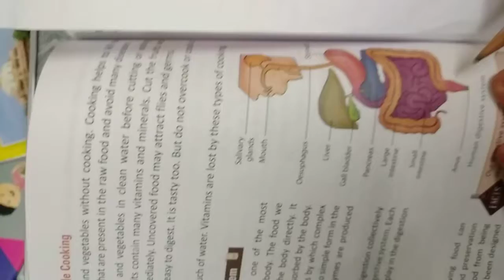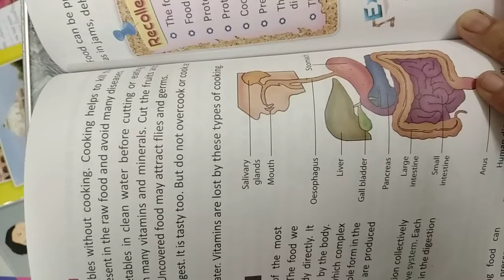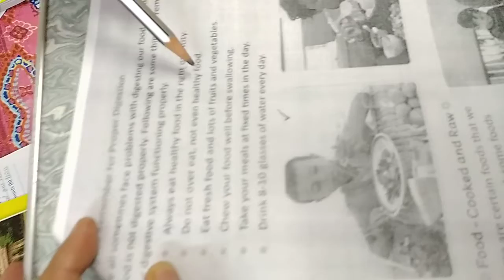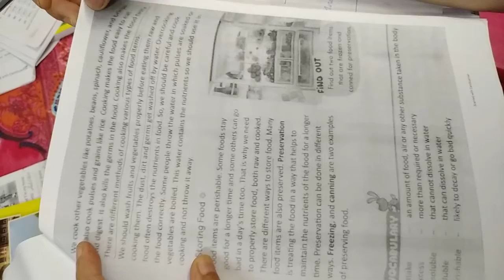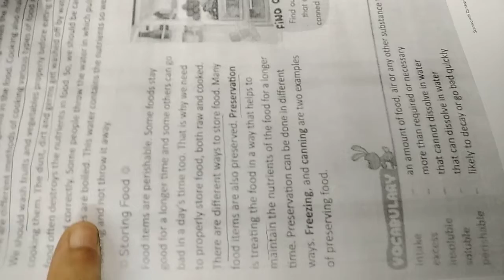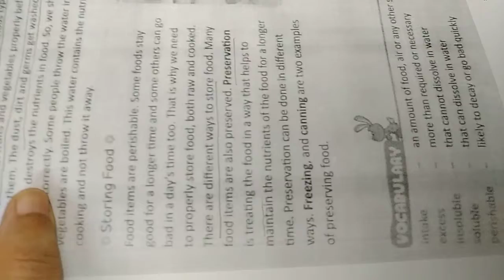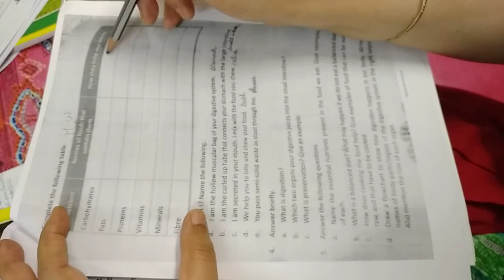6/5/20 class 4 science